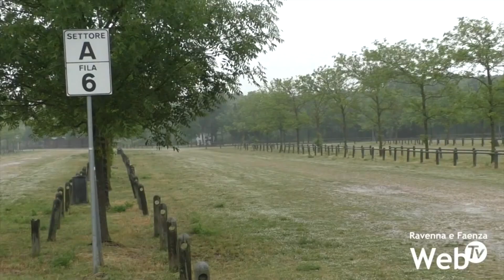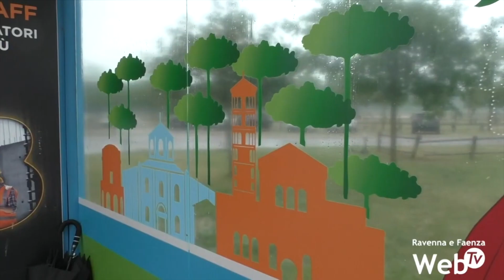Il consiglio comunale chiede più sicurezza per il parcheggio scambiatore di Marina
I troppi furti che da primavera a settembre inoltrato si susseguono al parcheggio scambiatore di Marina di Ravenna, in sostanza, hanno ormai fatto ricadere sull’area una nomea di luogo poco sicuro. Non sono pochi quindi i ravennati, o gli abituali frequentatori dei lidi sud, che preferiscono non parcheggiare allo scambiatore, ma trovare un posto auto fra le vie dei lidi. La fama poco felice che si è attirata addosso l’area rischia così di andare in parte a vanificare il progetto voluto dall’amministrazione comunale di eliminare il maggior numero di veicoli in transito lungo i lidi, rendendo le località più vivibili.